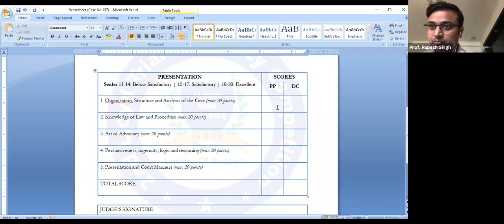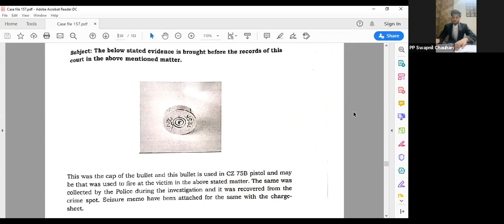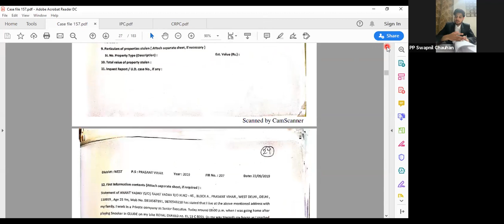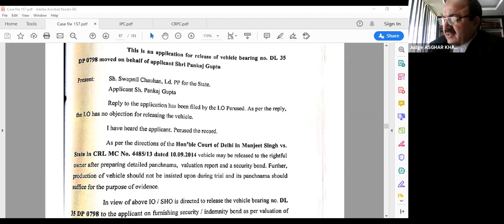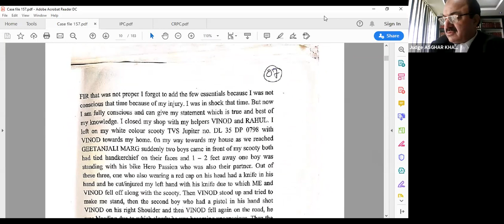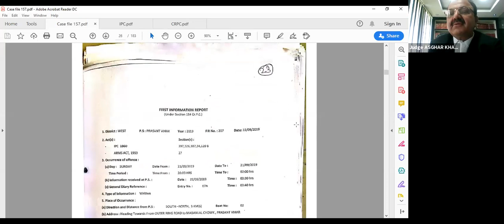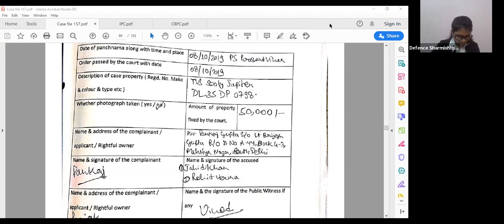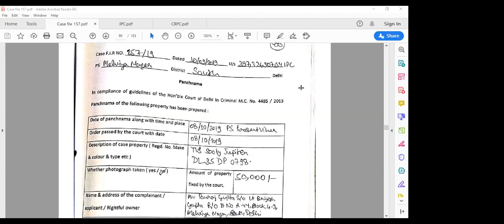2nd 𝐋𝐓𝐀𝐂 𝐅𝐈𝐍𝐀𝐋 𝐑𝐎𝐔𝐍𝐃𝐒 |𝐂𝐨𝐮𝐫𝐭 𝐍𝐨. 𝟒.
2nd 𝐋𝐓𝐀𝐂 𝐅𝐈𝐍𝐀𝐋 𝐑𝐎𝐔𝐍𝐃𝐒 |
Proceedings of Final Arguments before 𝐀𝐝𝐯. 𝐀𝐬𝐠𝐡𝐚𝐫 𝐊𝐡𝐚𝐧, 𝐀𝐝𝐯𝐨𝐜𝐚𝐭𝐞 (𝐃𝐞𝐥𝐡𝐢 𝐇𝐢𝐠𝐡 𝐂𝐨𝐮𝐫𝐭) 𝐢𝐧 𝐂𝐨𝐮𝐫𝐭 𝐍𝐨. 𝟒.